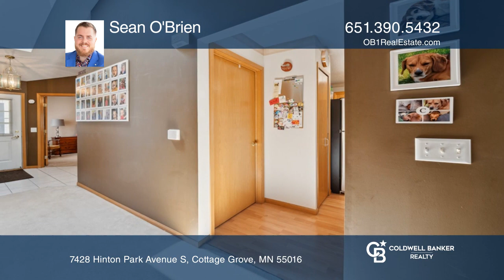7428 Hinton Park Avenue S Cottage Grove, MN | ColdwellBankerHomes.com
7428 Hinton Park Avenue S, Cottage Grove, MN

Coldwell Banker

ColdwellBankerHomes.com

Welcome to 7428 Hinton Park Ave South, where contemporary elegance meets the tranquility of suburban living. Nestled in the heart of Cottage Grove, this beautiful residence offers a harmonious blend of comfort and convenience.

As you step in, you are greeted by an abundance of natural light streaming through large windows, casting a warm glow across the spacious floor plan. The kitchen is complete with stainless steel appliances from 2021, ample cabinet space, and plenty of room for dining making it perfect for culinary enthusiasts and entertaining alike. The two bedrooms are spacious with plenty of closet space with the master including a large walk-in and attached full bathroom.

The vaulted ceilings and large living room provide plenty of space for relaxation or entertaining if youve got guests. If you want to spend some time outside, theres a cute concrete patio out back with a large sliding glass door for access.

Conveniently located near parks, schools, shopping, and dining options, and with easy access to major highways, 7428 Hinton Park Ave South offers the perfect blend of suburban serenity and urban convenience. Dont miss your opportunity to make this exquisite property your new home sweet home.